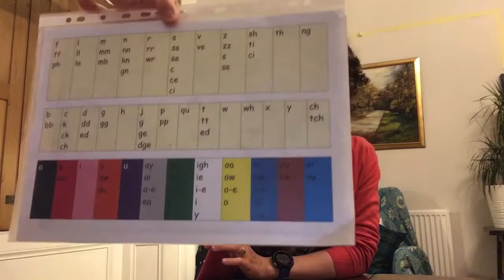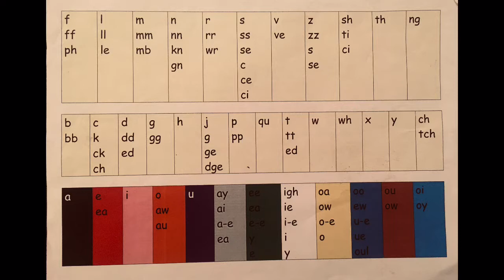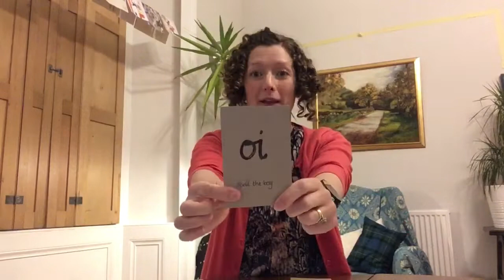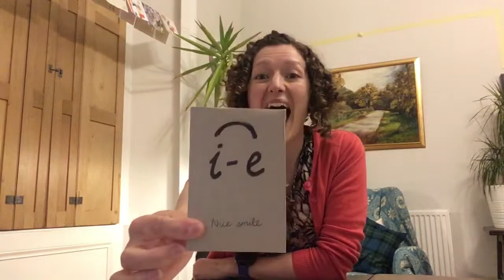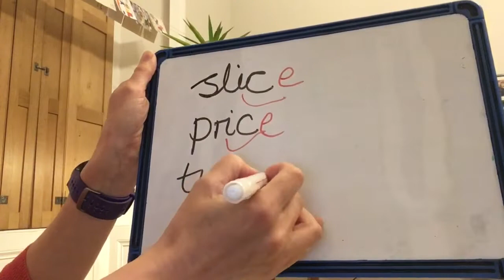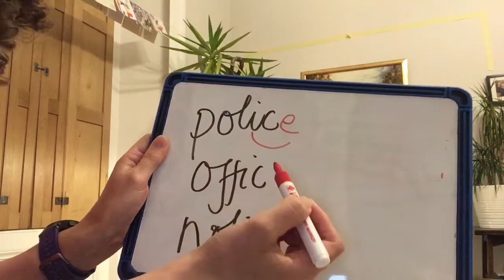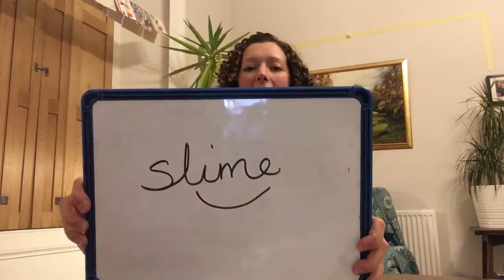i-e Nice Smile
Leasan fonaigs air i-e nice smile